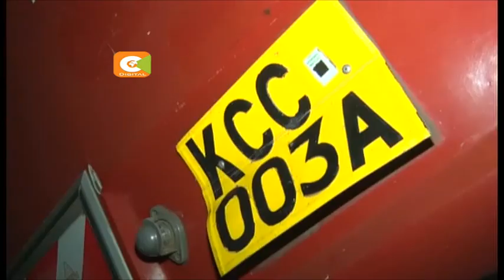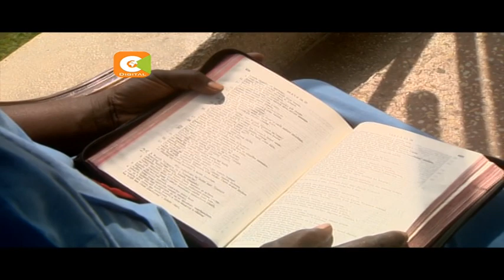Makovu ya ajali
Wakenya wataukumbuka mwaka 2017 kwa ajali nyingi zilizopelekea wengi kupoteza maisha yao hususan katika barabara kuu ya Nakuru kuelekea Eldoret, eneo la Salgaa.
Lakini kwa mama Pheobe Achieng ni donda la maisha. Donda litakalomkera na kumpa majonzi si haba kwani aliipoteza familia kwa ajali ya migaa asubuhi ya tarehe 31 Disemba.